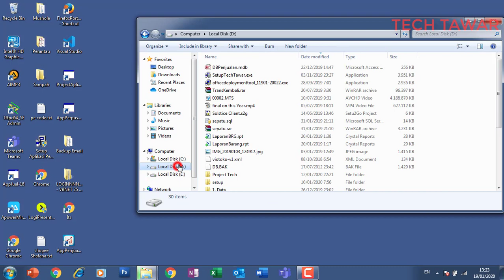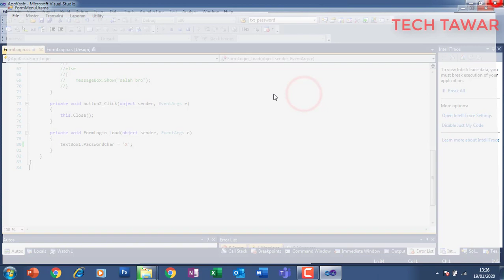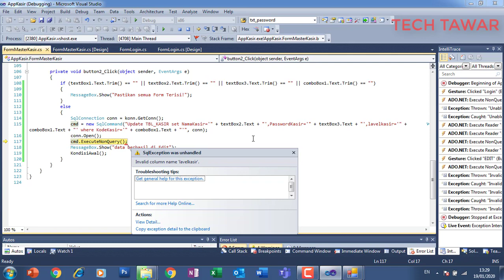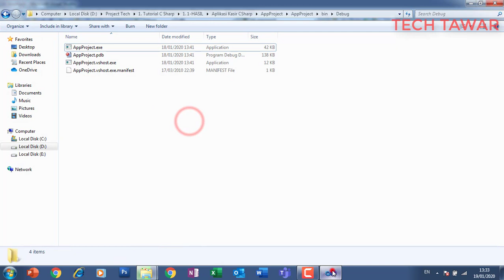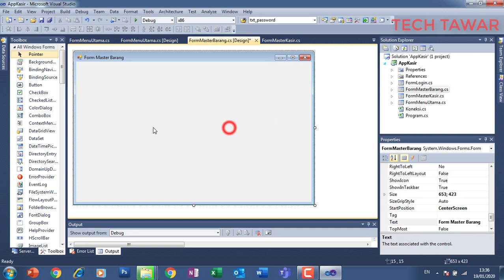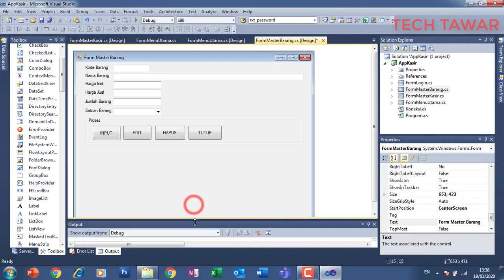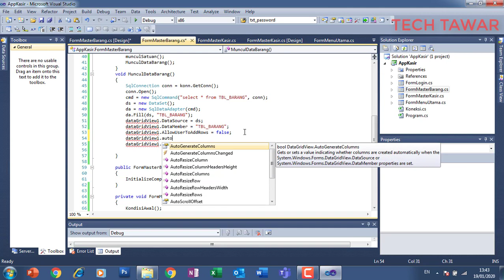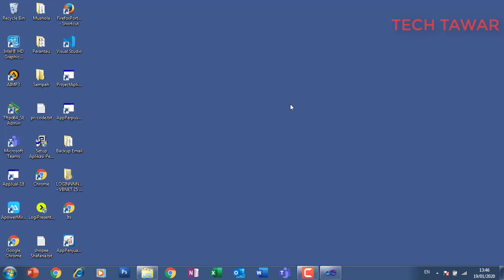Tutorial C# - Membuat Aplikasi Kasir Dengan CSharp - Part 5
Pada Video kali ini saya akan melanjutkan dalam membuat Aplikasi Kasir atau Aplikasi Penjualan di Part ke 5. Di Part ini saya akan melanjutkan dalam membuat Edit dan Delete Form Master Kasir dan Membuat Form Barang.

Bagaimana Proses pembuatannya?
Silahkan simak video diatas ya...